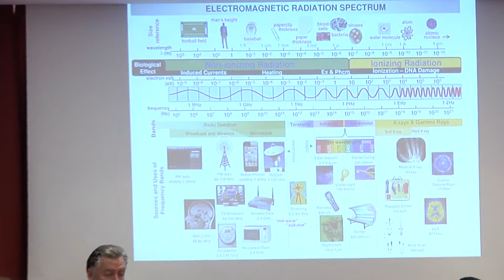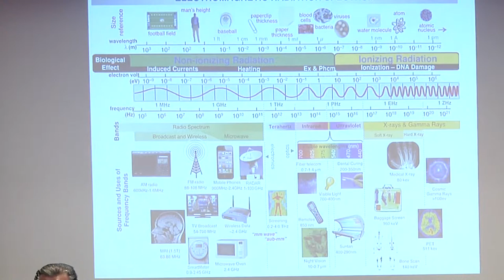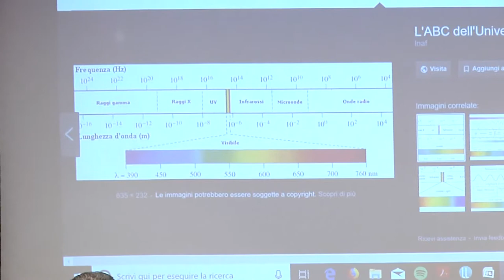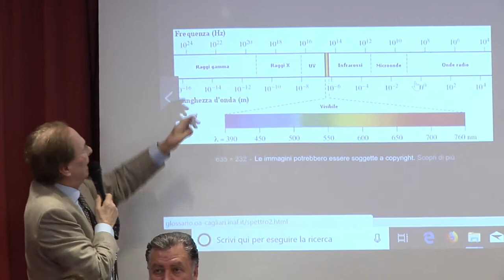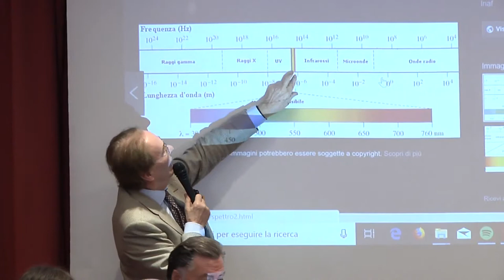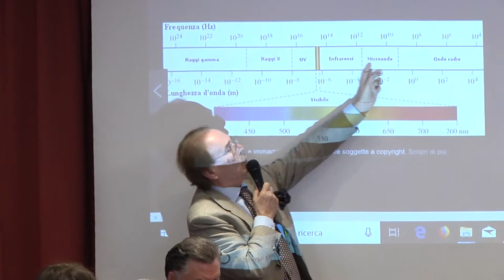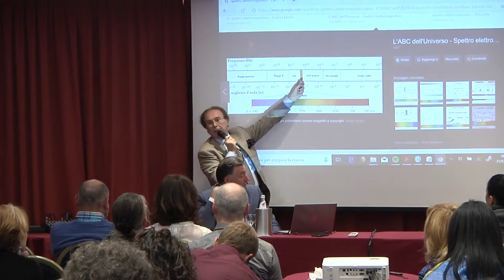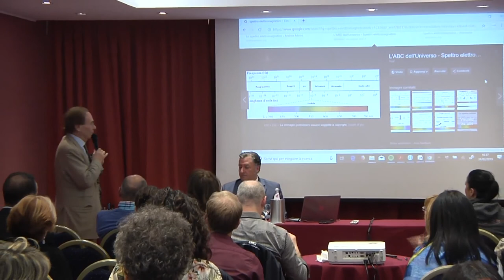Domenica 31 Marzo 2019 - Milano - Nutrizione - Genetica - Epigenetica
neurodegenerazione e neuroprotezione,
carenza di ossigeno,

Piergiorgio Spaggiari, la medicina dal punto di vista biofisico